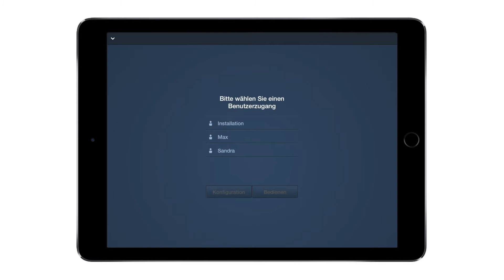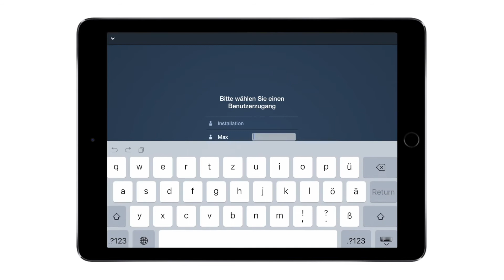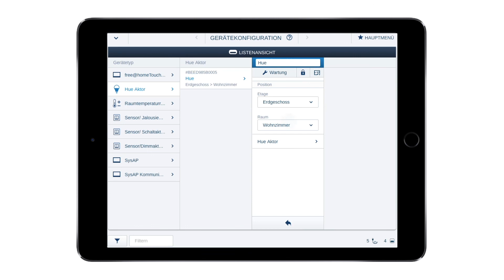Busch-free@home | Benutzeraccounts (Alte Version)